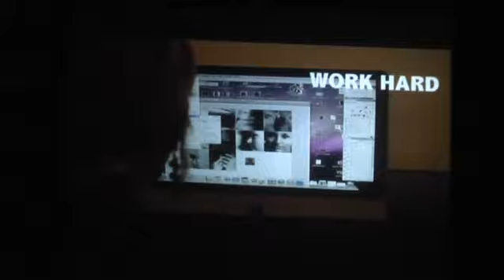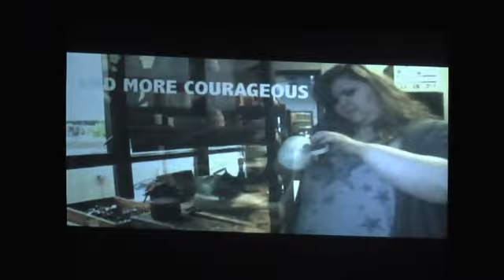Daph Graduates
BTW June 3, 2013 Dallas